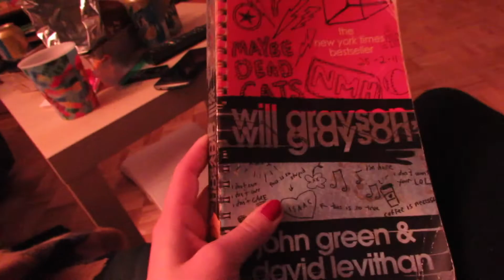CHALLENGE TIME WITH ASHLEY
Hello everyone :)

If you feel like it follow me on ;